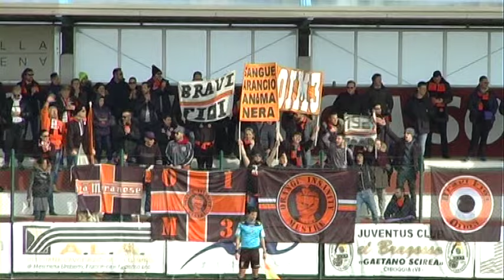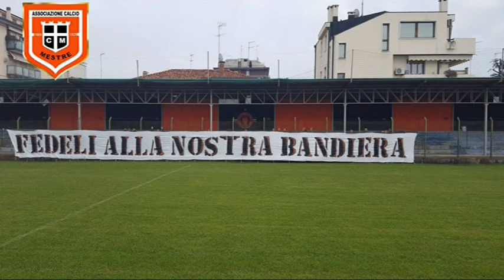MESTRE vs CARENIPIEVIGINA 3-1 Sintesi e interviste. 12 febbraio 2017